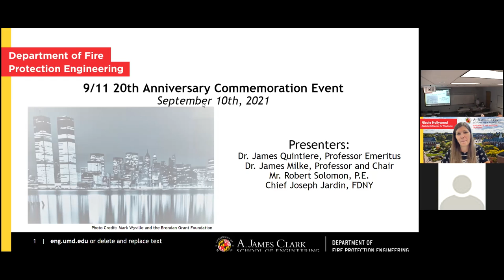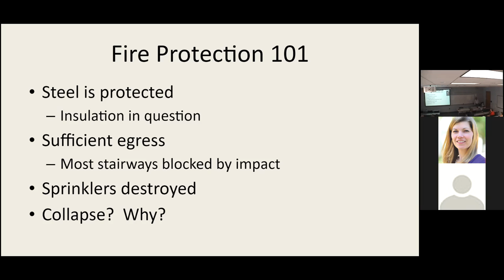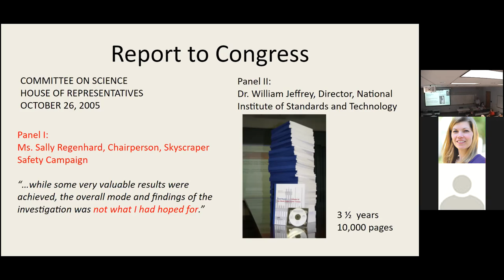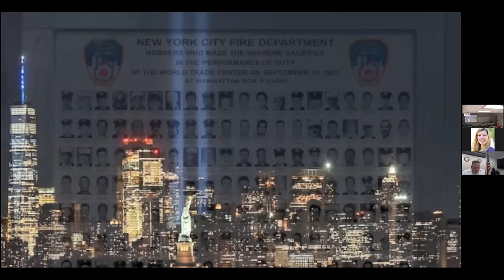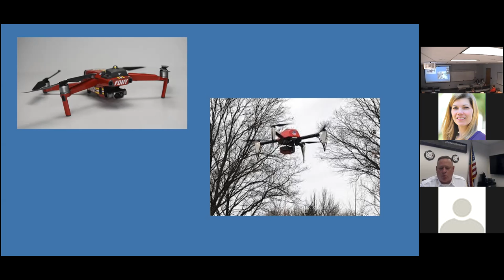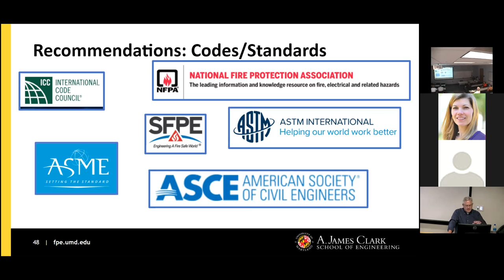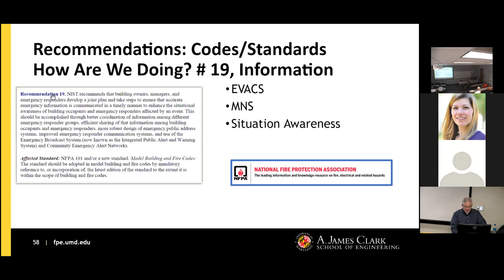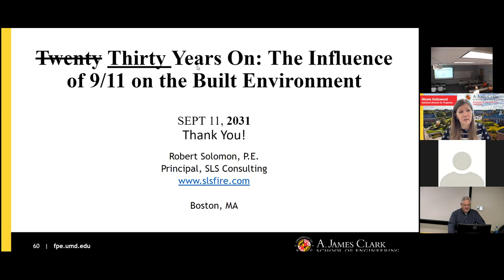911 20th Anniversary Commemoration: Reflection and lessons learned.